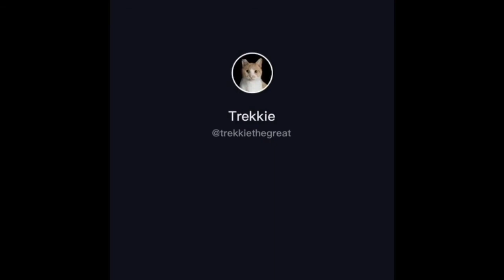Cat side of TikTok 🐈🐱